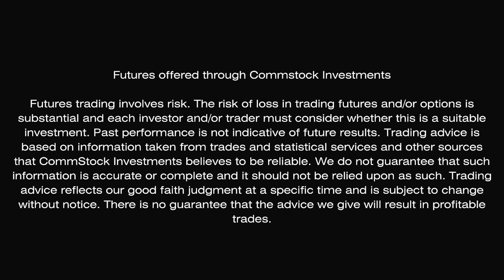Will Late Crops Make It? With Justin Glisan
In this episode, Marlin Bohling sits down with Justin Glisan, the State Climatologist for Iowa, to discuss the latest weather conditions and their effects on agriculture across the state.

🌦️ Keynotes:

 • Current Weather Patterns: Insights into recent drought and excessive rainfall events and their impact on crop yields.
 • Crop Maturity: Updates on the maturity stages of corn and soybean crops and what this means for the harvest.
 • Frost & Freeze Concerns: Potential risks of frost and freeze as we move deeper into fall.
 • Winter Outlook: Predictions for the upcoming winter and how it could affect Iowa’s agricultural landscape.
 • Optimistic Outlook: Despite challenges, why Justin Glisan remains optimistic about crop conditions in Iowa.